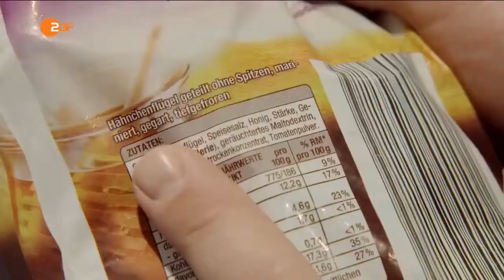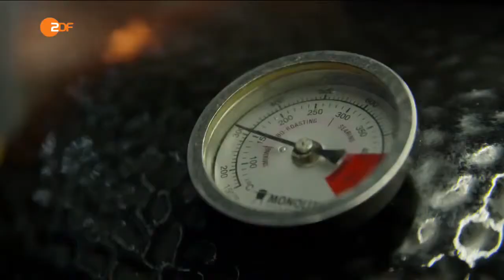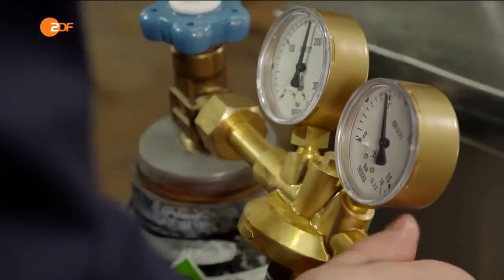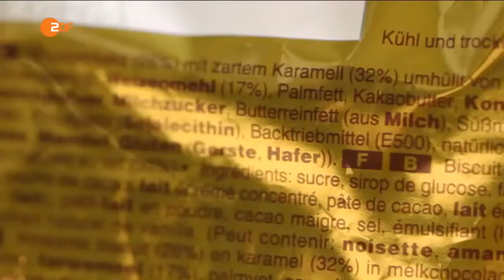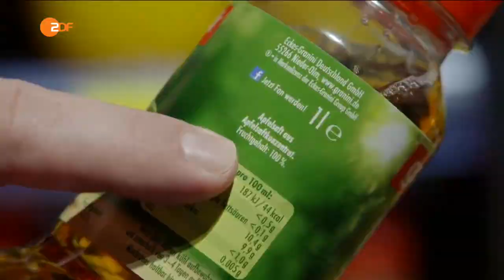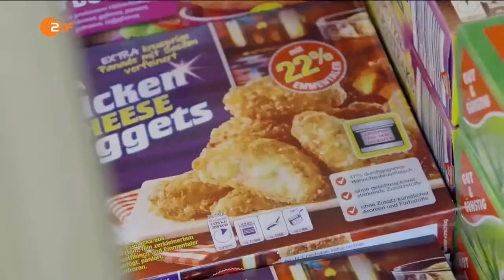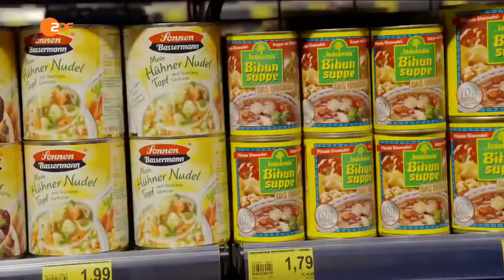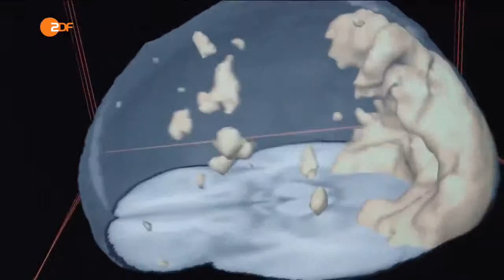Dokumentarfilm Die Tricks der Lebensmittelindustrie (komplette Doku)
Deutsch Dokumentation -

Deutsch Dokumentation - Viele Lebensmittel, die der Verbraucher täglich im Supermarkt kauft, gaukeln Qualität nur vor, manche gefährden sogar die Gesundheit der Konsumenten. Doku auf.

Viele Lebensmittel, die der Verbraucher täglich im Supermarkt kauft, gaukeln Qualität nur vor, manche gefährden sogar die Gesundheit der Konsumenten. Gefahren drohen nicht nur durch Pestizide.

Direct Cinema und Cinéma Vérité Dokumentarfilm und Spielfilm Dokumentarfilm und Politik Natur und Umwelt. Viele Lebensmittel, die der Verbraucher täglich im Supermarkt kauft, gaukeln.